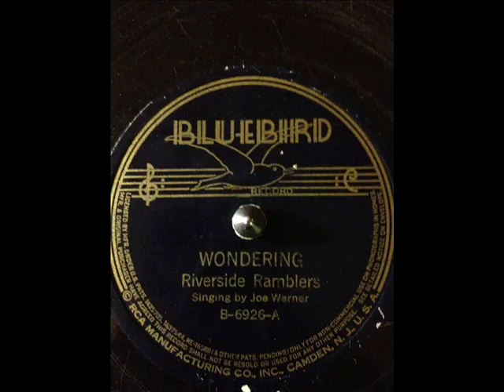Riverside Ramblers Wondering (BLUEBIRD B-6926) (1937)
Composed by Joe Werner

Joe Werner:Vocals & Guitar

Lennis Sonnier:Guitar

Luderin Darbone:Fiddle

Recorded in New Orleans, LA. Monday, February 22, 1937

Originally issued on and this recording taken from the 1937 single (Bluebird B-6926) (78 RPM)

Note: Also issued on (Montgomery Ward M-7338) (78 RPM)